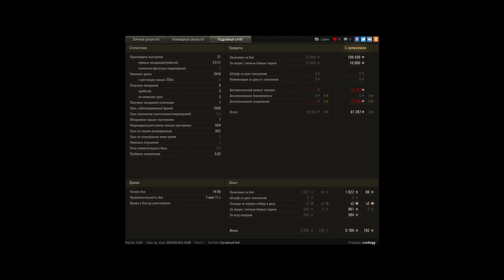ИС-7, Париж, Стандартный бой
Игрок: LocDogg [E_MOE]